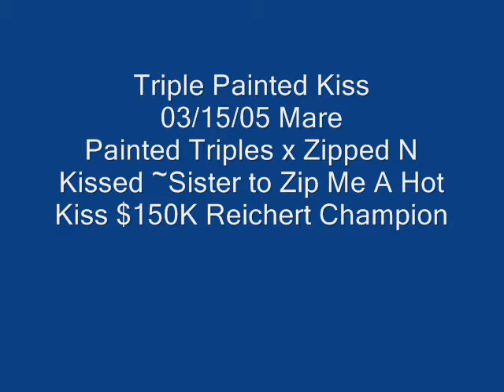Triple Painted Kiss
This mare**NOT FOR SALE***

"Flopsy"

14.3 1/2

This is a spectacular moving mare.  She has had 120 days with Mike Tivoli and a 2 week refresher course with Tom Forehand. She just needs to be finished to go show. Her dam is Ohio Quarter Horse Congress Open Lounge Line Reserve Champion and sister to Zip Me A Hot Kiss; the $150K Reichert Intermediate Western Pleasure Futurity Champion. Outstanding prospect and broodmare. This mare has a nick out of her right ear that she has had since a foal.